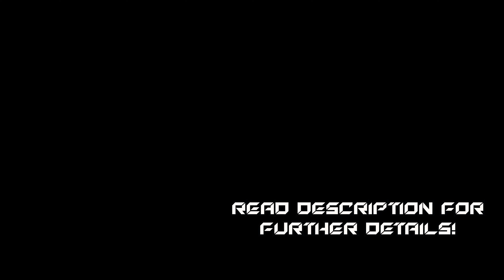Austin Racing VS. OEM [KTM Duke 890R]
Hello Hello.
Today we compared the Austin Racing with the Stock / OEM Exhaust on the KTM Duke 890R.

The comparison was done with pretty much same distance to the bike with all compared shots and same settings / devices.

The Video might at first glance turn out pretty quiet. That has been done to minimize compression on peak volume and give you the most realistic experience, so just turn up your volume!
If you hear closely, you will hear that the Austin Racing is quite a bit louder then the OEM exhaust. (with lots of difference in sound colore of course!!)

The exhaust is street legal and manifactured in the UK. Delivery time in production etc. was quite long though with around 3 months of waiting.

Exhaust: Austin Racing V3 Mini 200 mm

if you want to buy the Austin Racing, here is the link, where you can configure this exact model:

If you have any further questions feel free to drop them in the comments section!